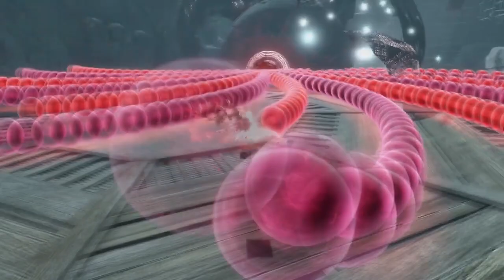Nier Replicant - Intros (Main Menu Idle Screens - PC)